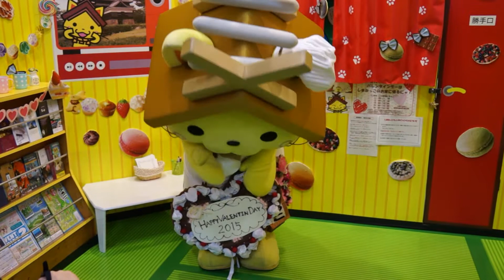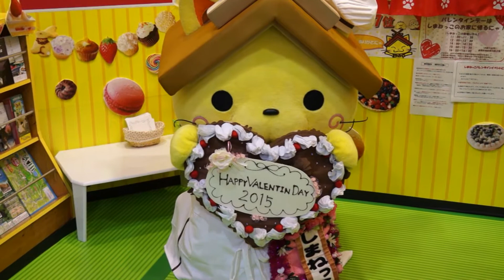2015/2/14② しまねっこのお家に帰るにゃ！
バレンタインデーにしまねっこがお家に帰ってきました。
２回目の登場の様子です。